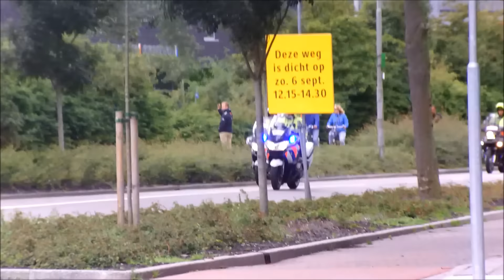Ride for the Roses door Amstelveen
Zo'n 10.000 fietsers deden mee aan dit evenement om geld voor de bestrijding van kanker bij elkaar te fietsen. Daarmee werd 854.000 euro opgehaald.

Deelnemers aan de Ride for the Roses reden 25, 50 of 100 kilometer door Noord-Holland. Ze begonnen en eindigden allemaal in Aalsmeer, bij bloemenveiling FloraHolland. Iedere deelnemer kreeg bij de finish een roos uitgereikt.